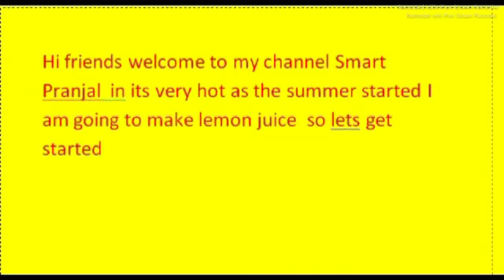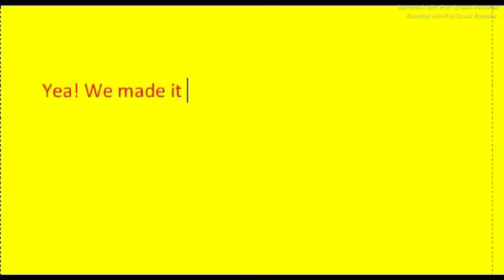Making lemon juice.